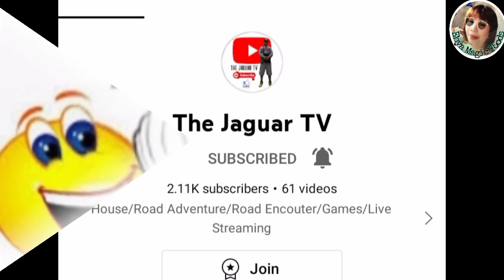How to make ham and egg sandwich@nettechannel9330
Hello everyone!
Sa video na ito ipapakita ko sainyo kong paano gawin ang napaka simpleng recipe na pwdeng pwd nyong pagkakitaan kahit nasa bahay lng kayo, basic lang po Ito kaya walang ibang sangkap, patok ito sa mga canteen, students at iba pa.
Please watch!

Ingredients needed:

Slice bread
ham
eggs
salt
oil
mayonnaise
banana ketchup